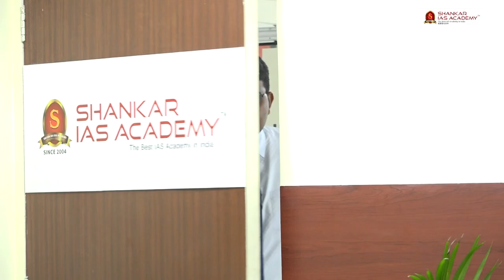SREEKUMAR RAVINDRAKUMAR| AIR 192 | UPSC Topper 2021| IAS Topper 2021 Mock Interview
Shankar IAS Academy congratulates SREEKUMAR RAVINDRAKUMAR, All India Rank-192 (UPSC CSE 2021) on this outstanding achievement, and we are honoured to have played a role in his success. Wishing him all the very best for his future!

261 candidates from the academy have cleared the prestigious UPSC Civil Services 2021 Exam.

Shankar IAS Academy has 24 successful candidates in the top 50.

19 students have cleared the examination in their very first attempt.

Out of 27 successful candidates from Tamilnadu 19 candidates are students of Shankar IAS Academy.

41 of SIA students have secured the Top 100 ranks of which 15 Women candidates are from Shankar IAS Academy.